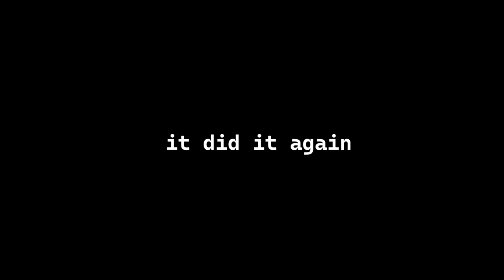"1,400 Hours of Kaya" | Brawlhalla Valhallan Ranked 1v1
IMPORTANT STUFF BELOW!1!1!!1

Specs

  CPU: Intel i5 Processor

  RAM: 16.00GB Double-Channel Unknown @ 2128MHz

  Motherboard: Gigabyte Technology Co. Ltd. B660 DS3H AC DDR4-Y1 (U3E1)

  Storage: 1863GB Western Digital WDC WD20EZAZ-00GGJB0 (SATA)
465GB Western Digital WD Blue SN570 500GB (Unknown (SSD))

  Graphics: Optix G24C (1920x1080@144Hz)
                    XV271 Z (1920x1080@240Hz)
                    4095MB NVIDIA GeForce RTX 3050 (Gigabyte)

Additional Keywords for Promo :D (No idea if it's TOS)

brawlhalla
brawlhalla montage
brawlhalla combos
sandstorm brawlhalla
brawlhalla tournament
scythe combos brawlhalla
brawlhalla scythe combos
brawlhalla gameplay
brawlhalla tips
brawlhalla sword combos
brawlhalla review
brawlhalla spear combos
brawlhalla guide
brawlhalla hammer combos
how to play brawlhalla
brawlhalla sandstorm
brawlhalla beginners guide
best brawlhalla legend
gauntlet combos brawlhalla
brawlhalla nix
brawlhalla cannon combos
axe combos brawlhalla
brawlhalla blaster combos
brawlhalla koji
hammer combos brawlhalla
brawlhalla codes
brawlhalla lance combos
brawlhalla gun combos
brawlhalla bow combos
how to get better at brawlhalla
how to get good at brawlhalla
brawlhalla scythe
brawlhalla scythe montage
spear combos brawlhalla
brawlhalla trailer
boomie brawlhalla
brawlhalla mirage
brawlhalla championship
brawlhalla adventure time
brawlhalla nix combos
brawlhalla mods
brawlhalla orion combos
brawlhalla hattori
brawlhalla hack
cannon combos brawlhalla
brawlhalla ember combos
brawlhalla lucien
lucien brawlhalla
russian mafia brawlhalla
brawlhalla val
brawlhalla val combos
brawlhalla hammer guide
brawlhalla hacks
brawlhalla dusk
brawlhalla ada combos
brawlhalla ember
lance combos brawlhalla
how to play scythe brawlhalla
brawlhalla mirage combos
brawlhalla koji combos
brawlhalla cannon
brawlhalla azoth
brawlhalla katar combos
how to be good at brawlhalla
brawlhalla gravity cancel
brawlhalla world championship
brawlhalla characters
brawlhalla scythe guide